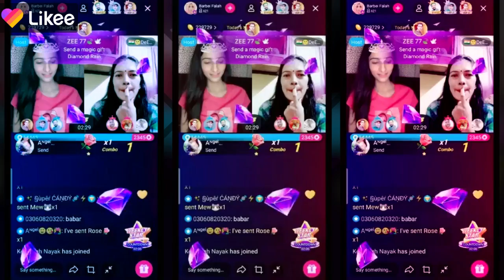Likee PK V201103 内容 美女直播16 9 CYC 6739157297810827287